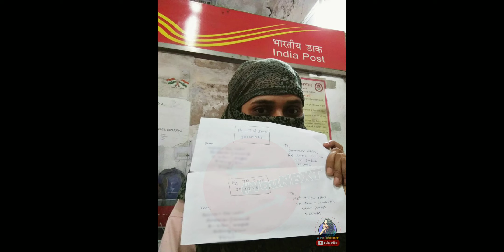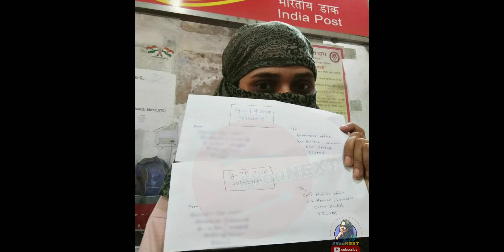UPSSSC Ag-TA Joining के लिये ज़रूरी